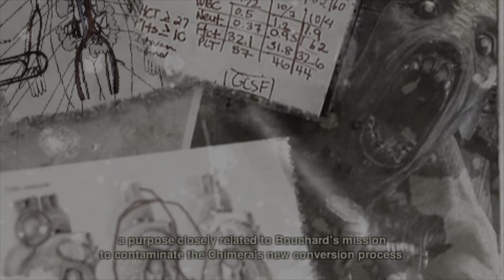Resistance Retribution -pt.10